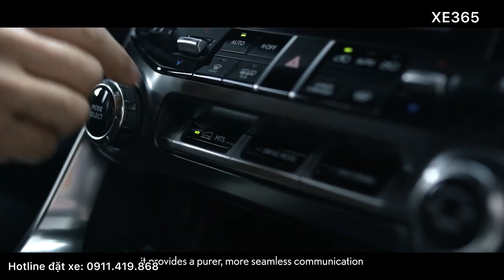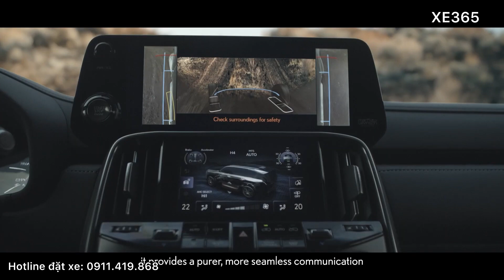✅ Giá Lexus LX600: Biểu tượng quyền lực và sự sang trọng | Lexus LX600 2024 7 chỗ, LX600 Vip, 5 chỗ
Tại thị trường Việt Nam, Lexus LX được coi là biểu tượng quyền lực khi được người tiêu dùng gắn với hình tượng của những “chuyên cơ mặt đất”, nhờ thiết kế táo bạo, khả năng vận hành mạnh mẽ và sự êm ái hiếm thấy đặc trưng mà mẫu SUV full size đem lại cho hành khách ngồi bên trong.

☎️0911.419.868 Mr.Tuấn